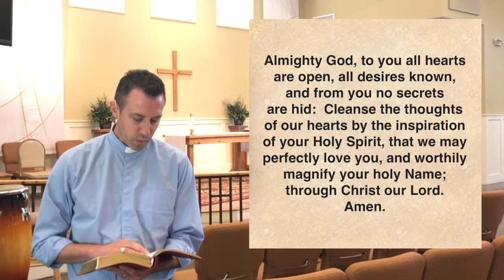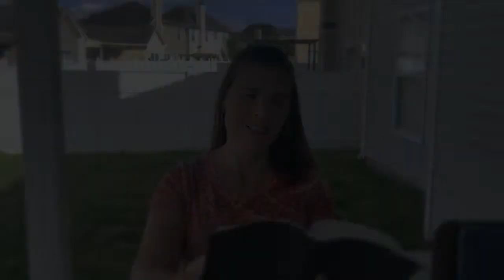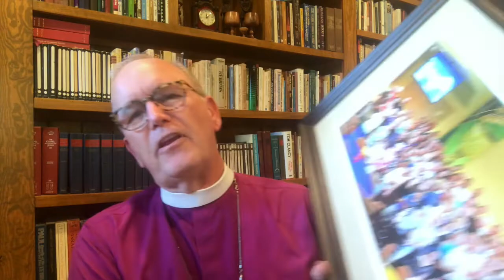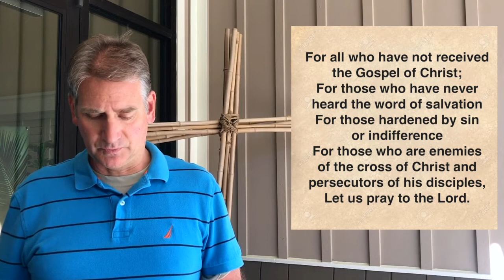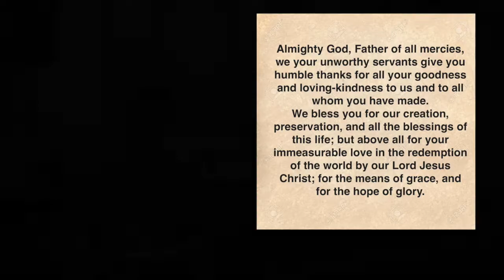Christ Church Sunday Worship May 3, 2020